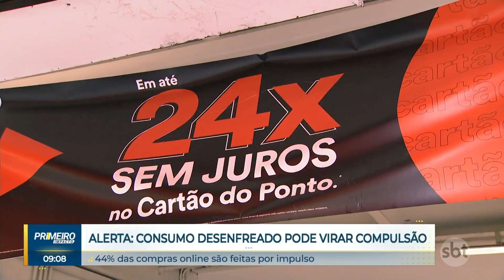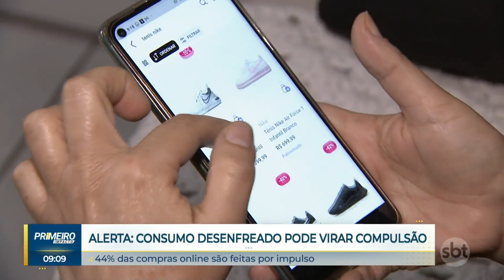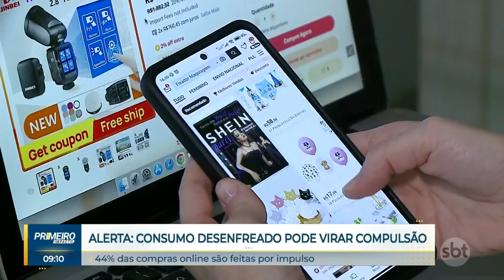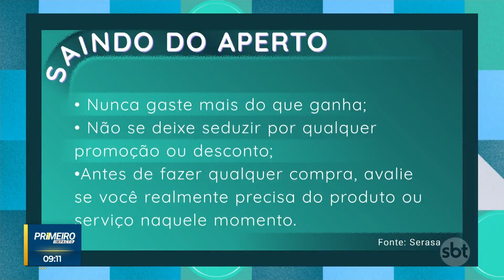Saindo do Aperto: compras por impulso podem virar compulsão | Primeiro Impacto (26/10/23)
Se as compras por impulso são recorrentes na sua rotina, preste atenção no quadro “Saindo do Aperto”: o consumo desenfreado pode virar compulsão, gerando graves problemas financeiros e psicológicos. Segundo uma pesquisa, 44% das compras pela internet são feitas por impulso e o número de pessoas que gastam mais do que ganham cresce a cada dia.